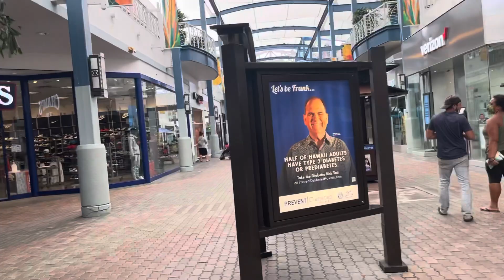Queen Kaahumanu Mall